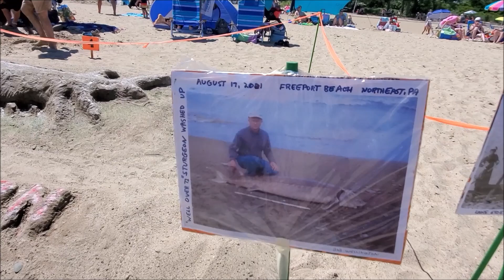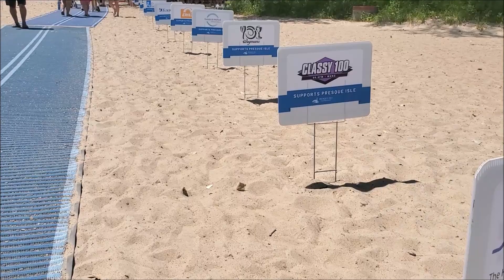2022 SAND SCULPTURES COMPETITION. Beach 11. Lake Erie.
July 30, 2022. Marquette Savings Bank Sand Sculpture Competition.
Lake Erie. Beach 11. Presque Isle State Park. Erie, Pennsylvania.